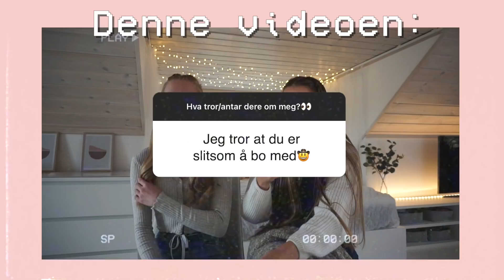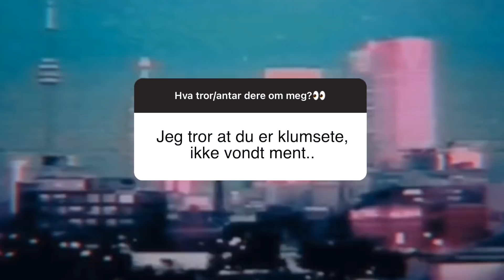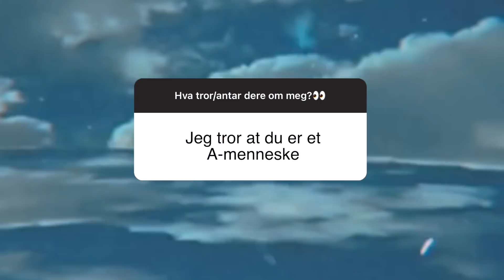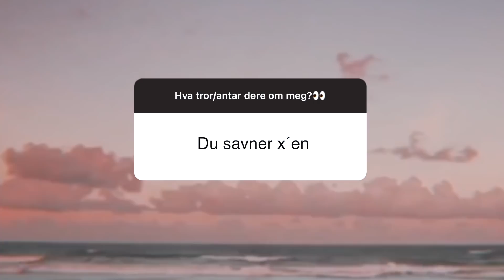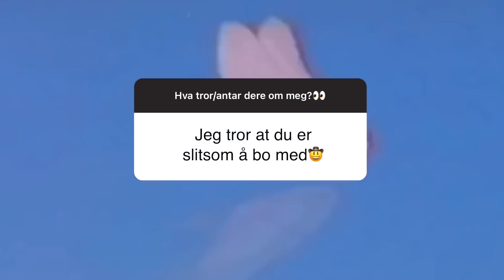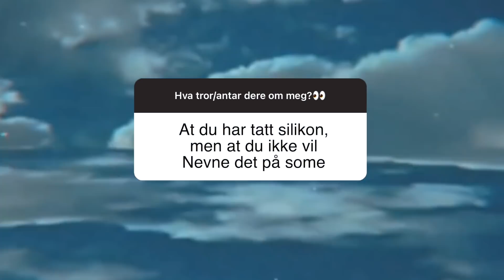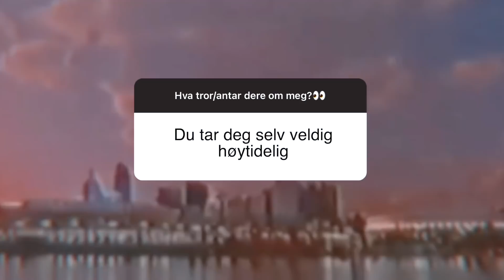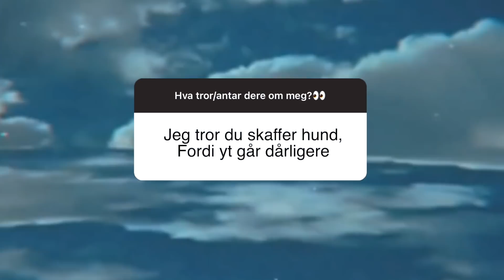LilleSøster Svarer På Deres Antagelser/Tanker Om Meg!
Jeg spurte dere på instagram om hva dere egentlig synes/tror om meg, for så å la lillesøsteren min Helle prøve å svare på det.. Håper dere liker videoen og ikke glem å legg igjen en like om dere ønsker fler videoer med Helle💛💛

▽ Andre sosiale medier:
Instagram ⟶ Minajacobsen
Snapchat ⟶ minisa

▽Ofte stilte spørsmål:
» Hvor gammel er du? Jeg er 19 år gammel (2001)
» Bor du alene? jepp... Men venter valp om bare noen få dager!
» Hvordan kamera bruker du? canon 700d til "sit down" klipp og Sony A500 eller Canon g7x mark ii til vlogger

♡Hvis dere har noen andre spørsmål er det bare å kommentere under i kommentarfeltet eller ta kontakt via Snapchat eller instagram